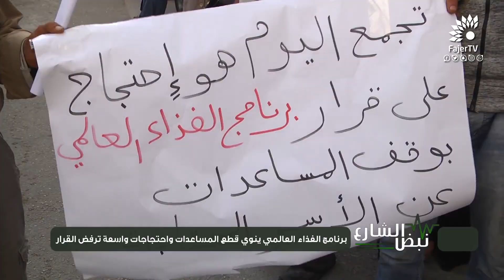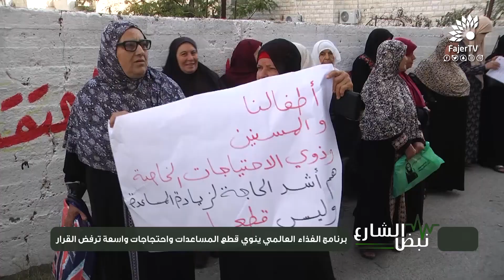نبض الشارع - برنامج الغذاء العالمي ينوي قطع المساعدات واحتجاجات واسعة ترفض القرار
تلفزيون الفجر الجديد 4/11/2017 | نبض الشارع - برنامج الغذاء العالمي ينوي قطع المساعدات واحتجاجات واسعة ترفض القرار